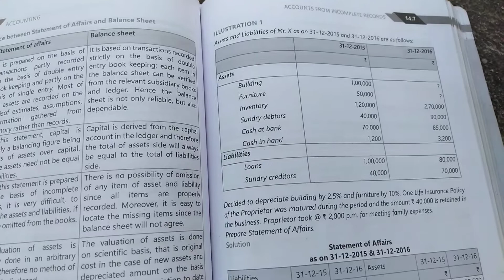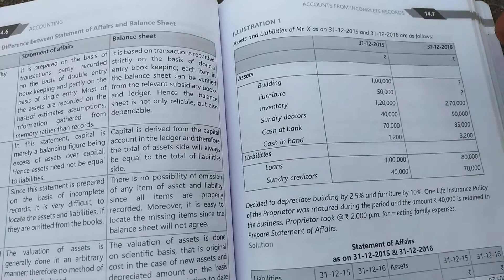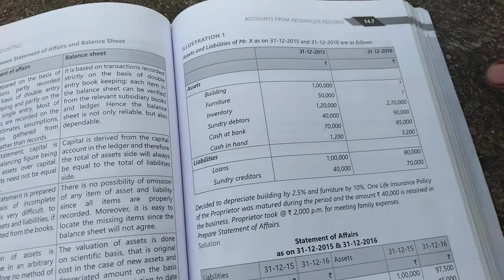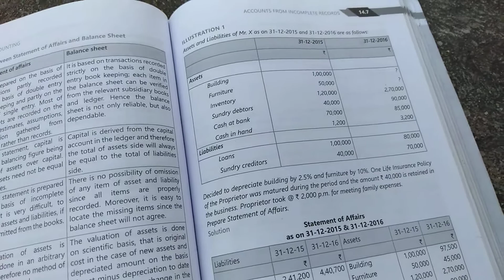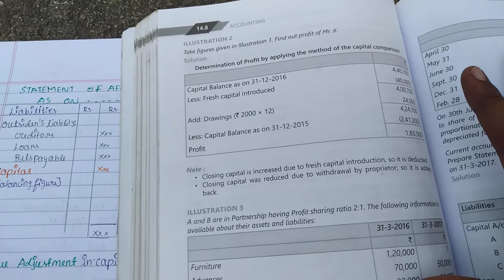Statement of affairs Part-2 (sum) in Tamil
Hi guys, I start a new channel Especially for Tamil CA Students. I this video you can learn how to approach statement of affairs sum